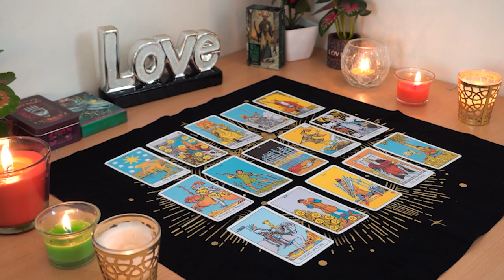CANCER💘 Who is This Earth Sign Blowing up Your Phone? Cancer Tarot Love Reading